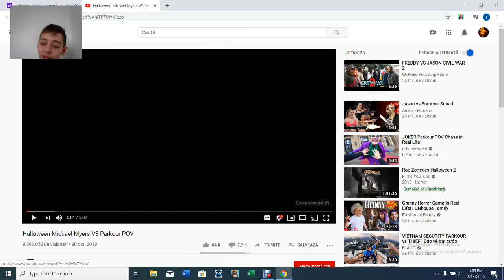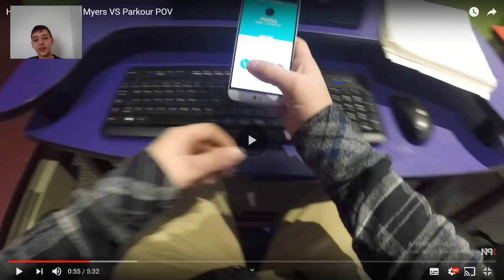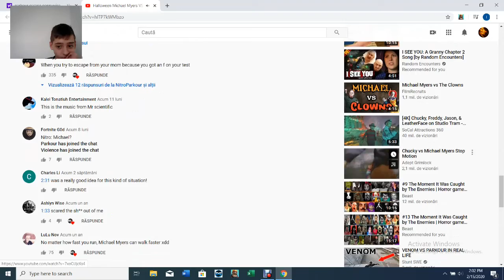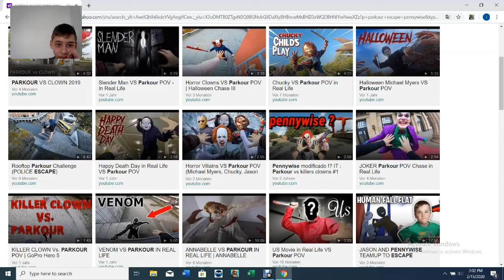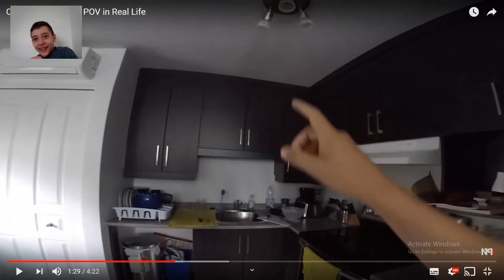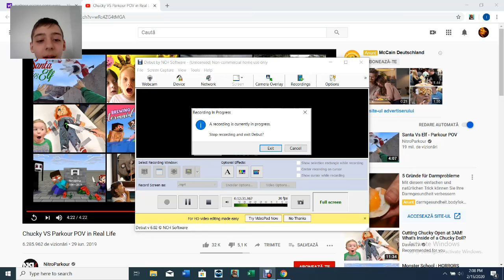Am luat o sperietura mare !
sa fi atent in continuare